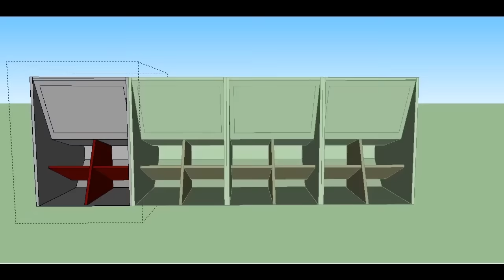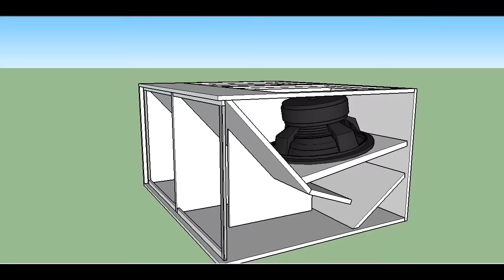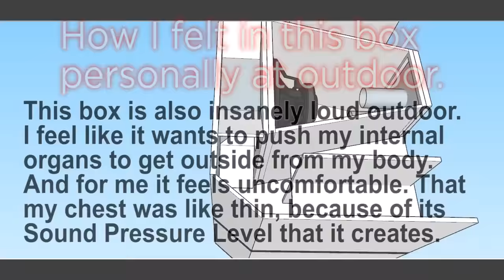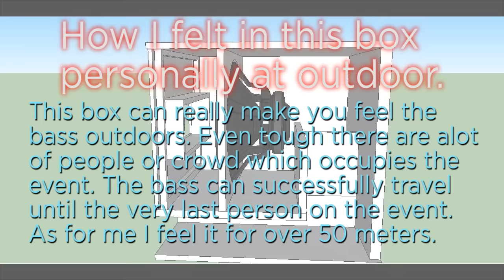Professional Subwoofer Box Choosing Tips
What I have shown here are all based on my personal  experience on this different sub-woofer, subwoofer, sub woofer box / enclosure.